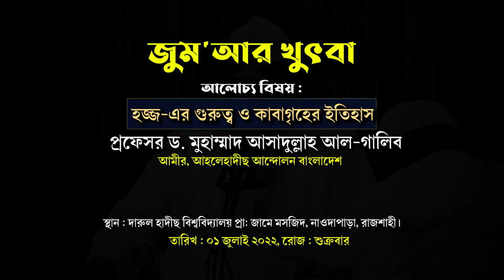জুম‘আর খুৎবা ┇হজ্জ-এর গুরুত্ব ও কাবাগৃহের ইতিহাস┇প্রফেসর ড. মুহাম্মাদ আসাদুল্লাহ আল-গালিব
জুম‘আর খুৎবা
বিষয় : হজ্জ-এর গুরুত্ব ও কাবাগৃহের ইতিহাস

আহলেহাদীছ আন্দোলন বাংলাদেশ প্রকাশিত গুরুত্বপূর্ণ মোবাইল এ্যাপ সমূহ :
১. মাসিক আত-তাহরীক :